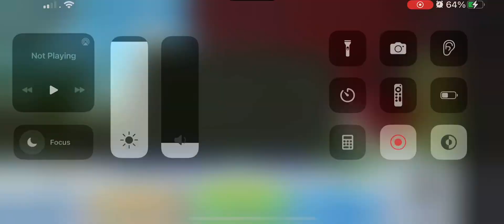base design in Antelligence ant colony game: AntBase designs Series ep 1 season 1